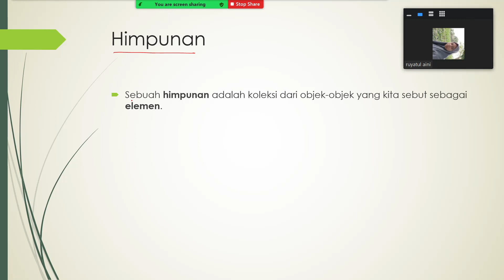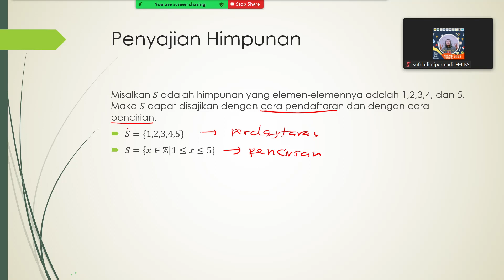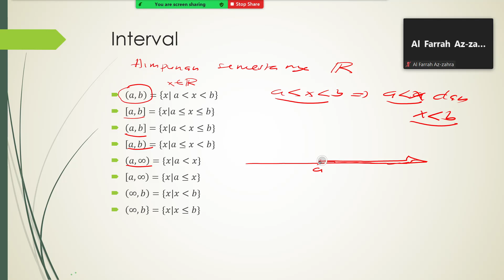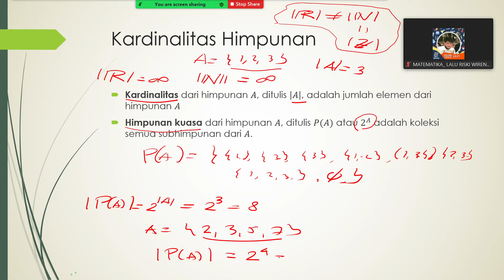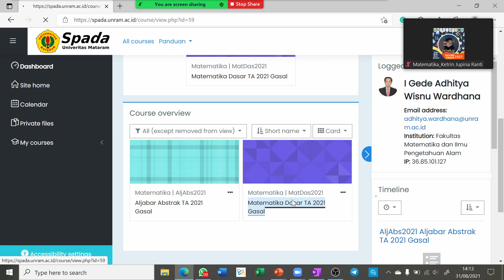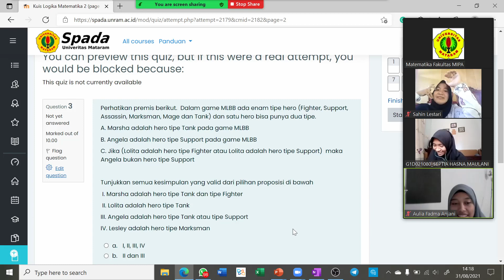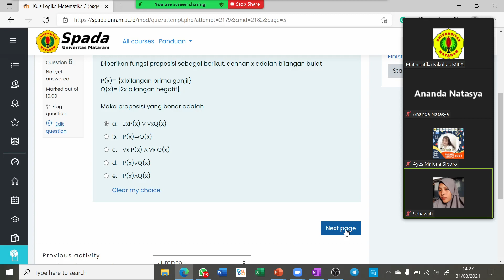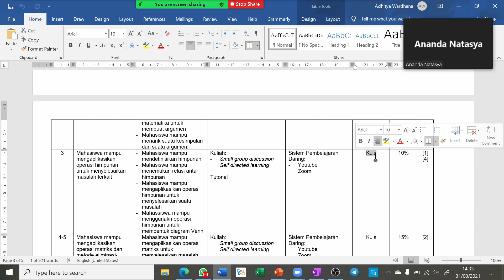Matematika Dasar: Himpunan